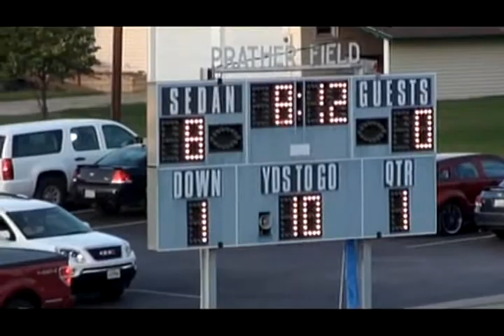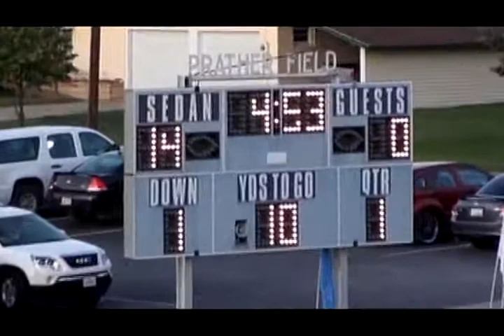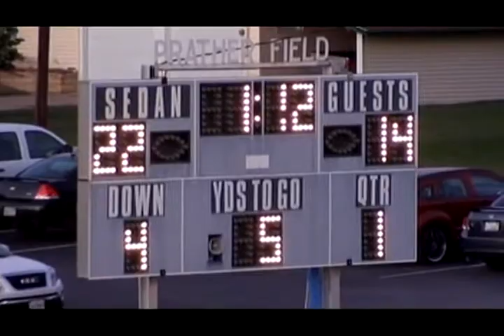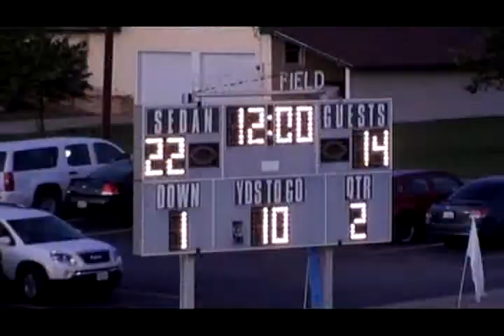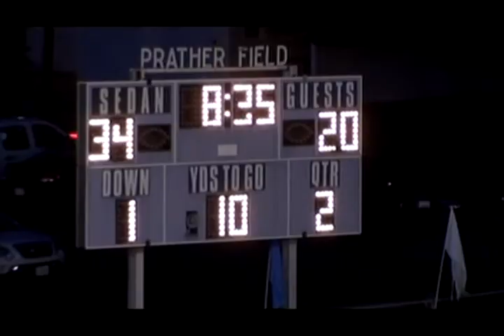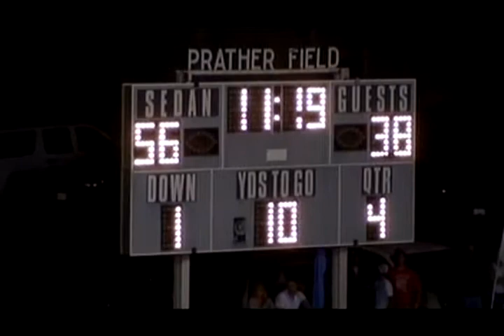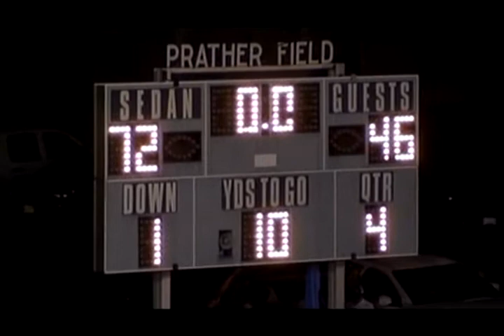8-Man Classics: 2011 Week 4 Chetopa at Sedan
Episode 321

The Hornets look to sting the Blue Devils.